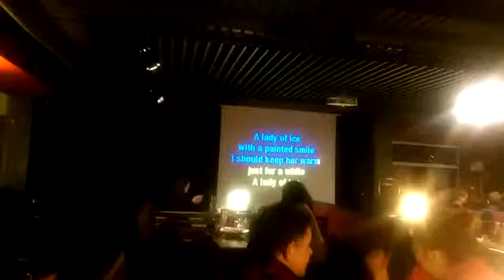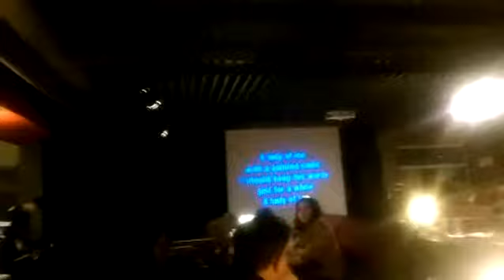Fancy - Lady Of Ice